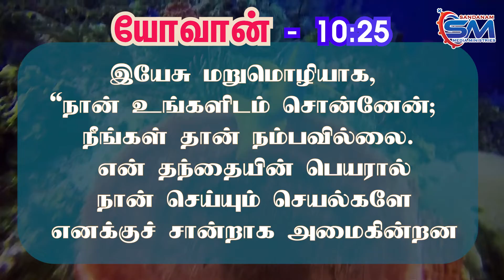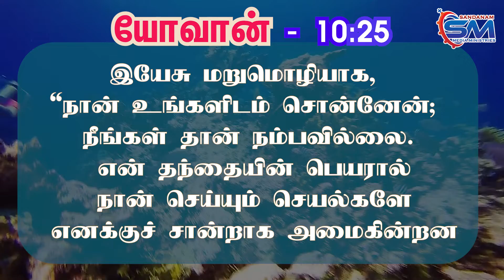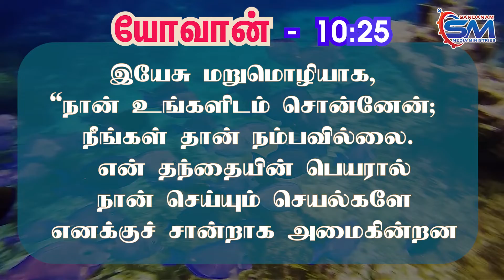May 10 | Verse of The Day | John- 10 : 25 | Fr Alphonse Sandanam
இயேசு மறுமொழியாக,
“நான் உங்களிடம் சொன்னேன்;
நீங்கள் தான் நம்பவில்லை.
 என் தந்தையின் பெயரால்
 நான் செய்யும் செயல்களே
 எனக்குச் சான்றாக அமைகின்றன